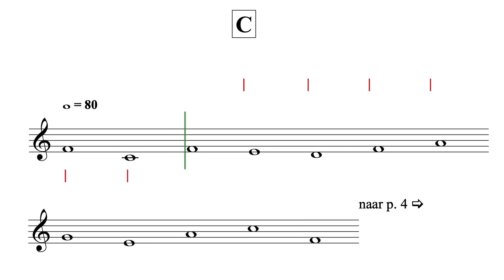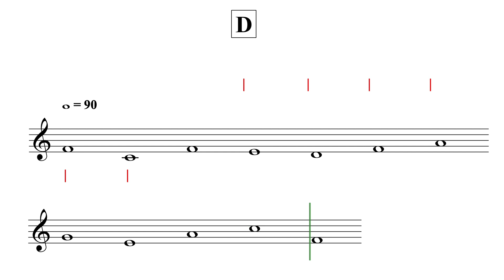AnnA - Ik kan noten lezen YT2 - uit AnnA Boek I